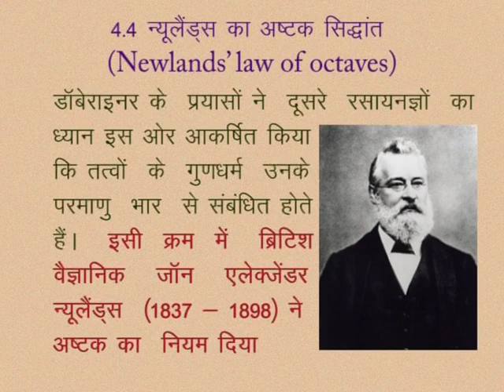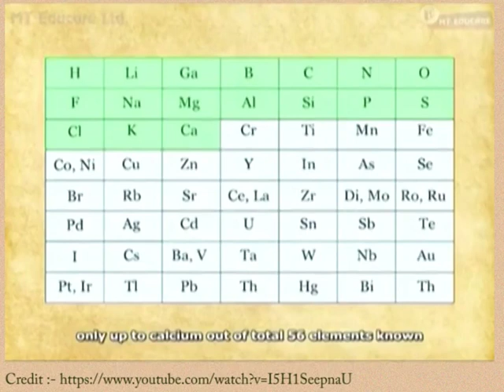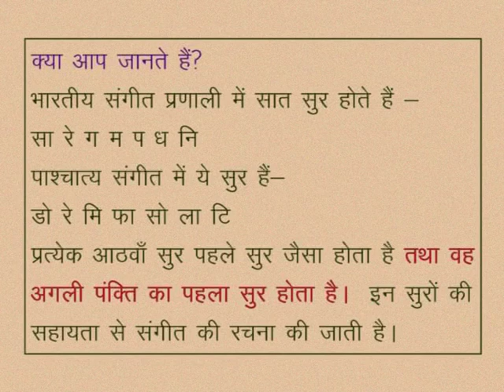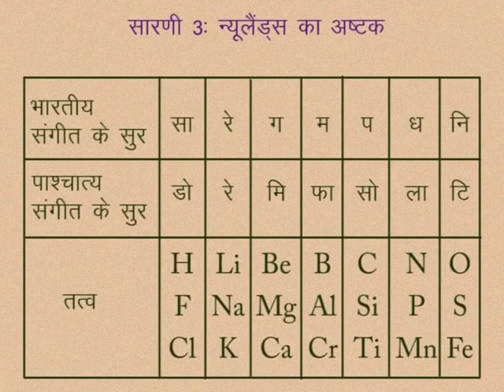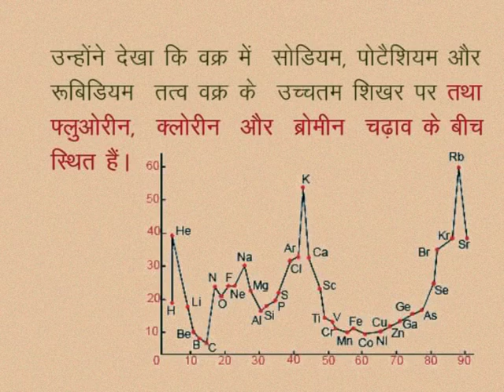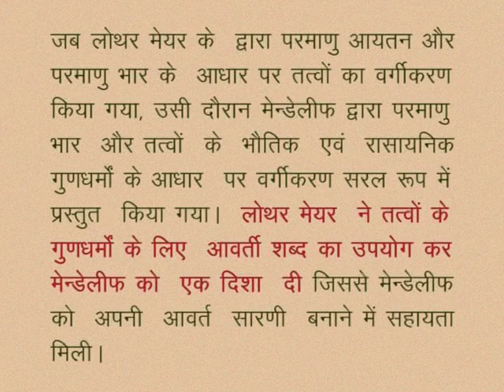CLASS 10th SCIENCE | CHAPTER -4- PERIODIC CLASSIFICATION OF ELEMENTS |2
CLASS 10th SCIENCE | CHAPTER -4- PERIODIC CLASSIFICATION OF ELEMENTS | NEWLANDS' LAW OF OCTAVES | LOTHAR MEYER'S ATOMIC VOLUME CURVE |